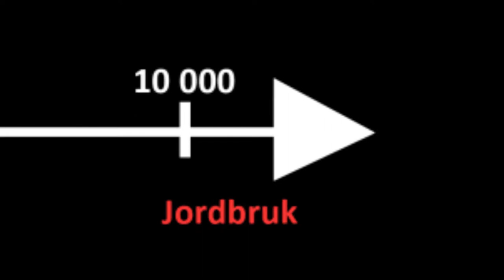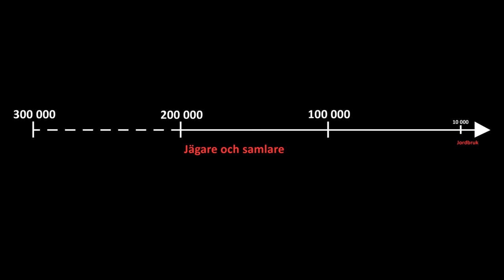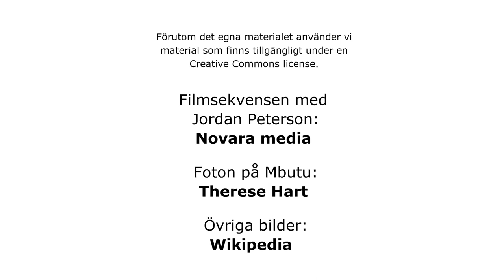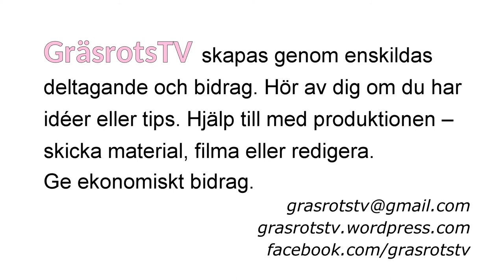Den jämlika människan – ett svar till Jordan Peterson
Jordan Peterson, professor i psykologi, menar att ända sedan människan utvecklades från humrar har vi levt i hierarkier. Detta är inte sant. Det ligger inte i människans natur att skapa hierarkier. Under minst 190 000 år levde vi som jämlikar. I detta program går vi igenom flera olika jägare och samlare-samhällen både nutida och historiska. Dessa samhällen visar hur människor kan leva utan hierarkier och förtyck.